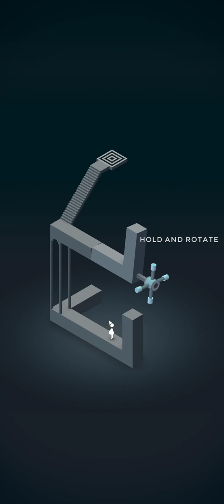Monument Valley | GamePlay Walkthrough Part - 3 | Android | Google Play Pass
Monument Valley, a red-sand desert region on the Arizona-Utah border, is known for the towering sandstone buttes of Monument Valley Navajo Tribal Park. The park, frequently a filming location for Western movies, is accessed by the looping, 17-mile Valley Drive. The famous, steeply sloped Mittens buttes can be viewed from the road or from overlooks such as John Ford’s Point.